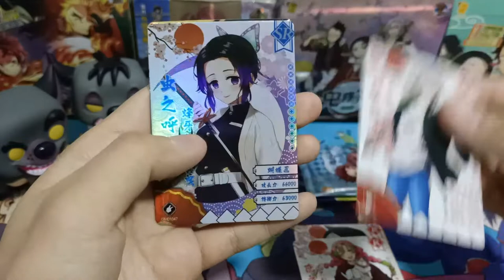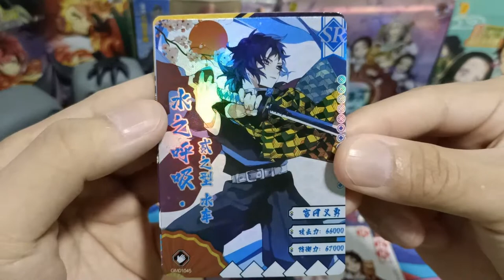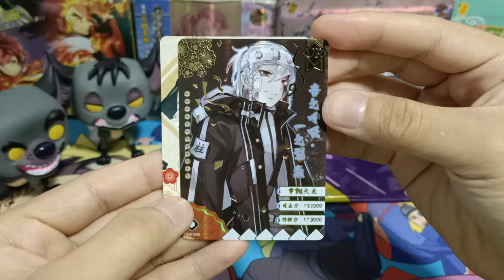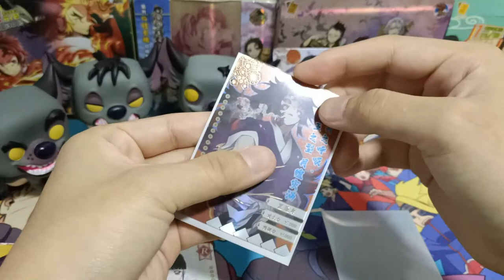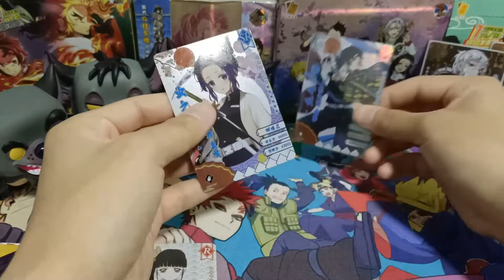[ASMR] 1st Series Classic + Bonus Packs | Demon Slayer Booster Opening (No Talking)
Wave: Demon Slayer 1st Series Classic Packs + Bonus Packs
Demon Slayer Booster Pack Opening
Kimetsu no Yaiba Booster Packs From China
1st Series Classic Booster x 2 Packs
Bonus Booster x 2 Packs